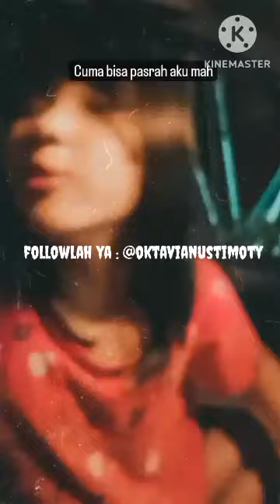janji kalo ga lupa kan namanya ingkar..